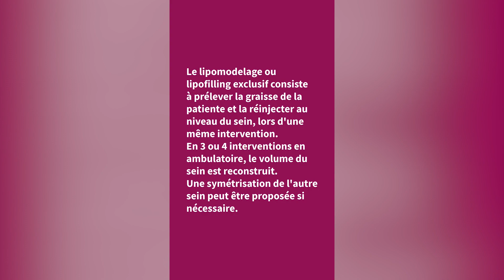RECONSTRUCTION DU SEIN PAR LIPOMODELAGE | Patty témoigne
Patty, patiente, vous partage son vécu sur sa reconstruction mammaire après un cancer du sein.

Pour plus d'informations sur les techniques de reconstruction, visionnez nos vidéos réalisées par des chirurgiens plasticiens sur notre playlist : Cancer du sein et reconstruction.